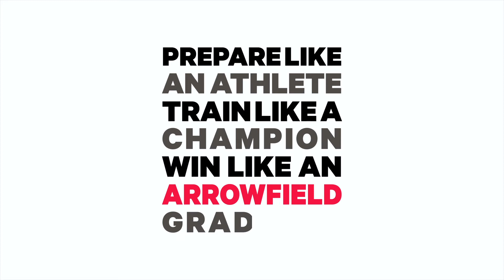Lot 320 - Snitzel - Flidais colt